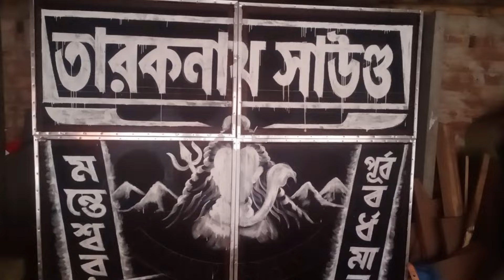শান্তিপুর বিগ কম্পিটিশন উপলক্ষে বাংলা বক্স বিশেষ ছাড় khabir star 7001990331